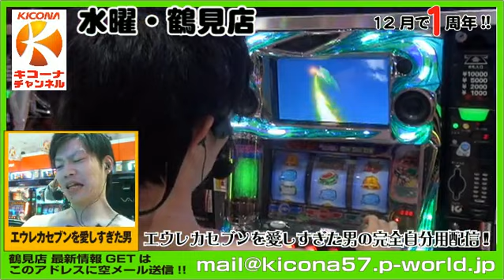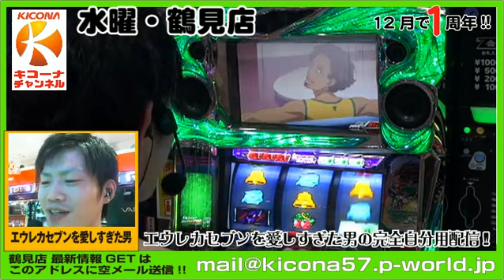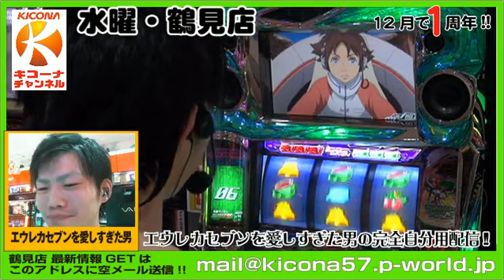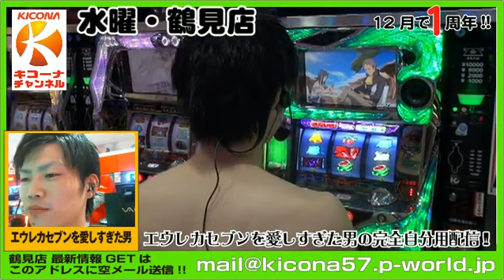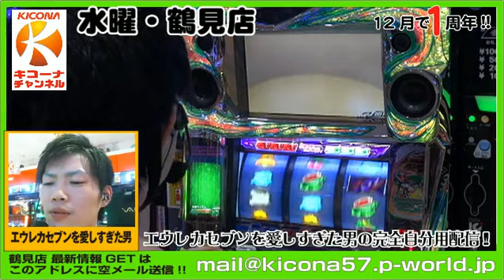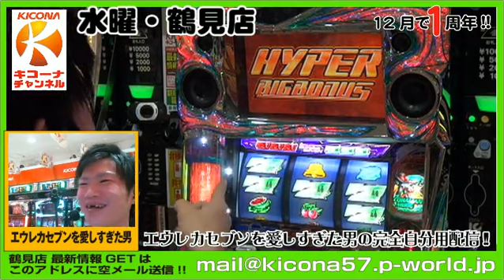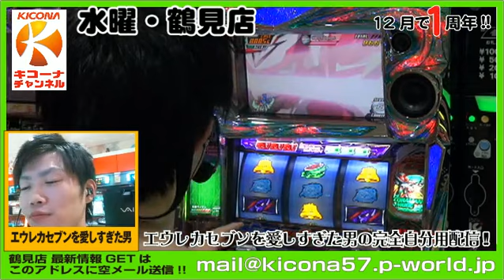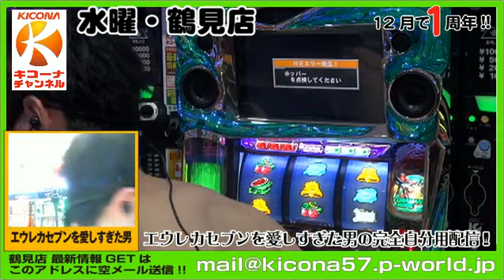キコーナチャンネル 水曜・鶴見店「鶴見の自由すぎる配信 #3」 【エウレカセブン2】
水曜は鶴見店から「鶴見の自由すぎる配信」をお届け。前回のジャグラー早ペカ対決にやぶれた罰ゲームで心に大きなキズを負ったふんどし大仏主任。今回はその心のキズを癒やすため、ふんどし大仏が愛してやまない「エウレカセブン」を完全に自己満配信することに。題して「エウレカセブンを愛しすぎた男の完全自分用配信」!! 貴重な演出を出すなど順調に癒やされているふんどし大仏主任だが、背後からヤツが・・・。

「キコーナチャンネル」は以下ページは月曜～金曜毎日深夜12時から生放送中